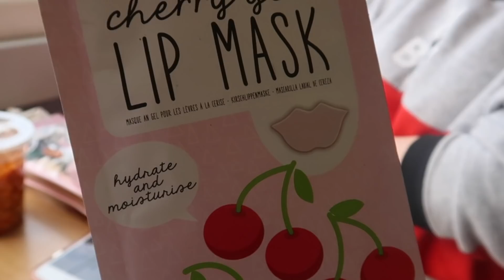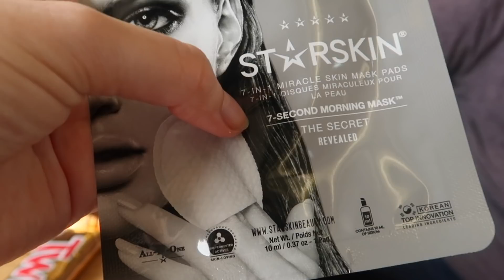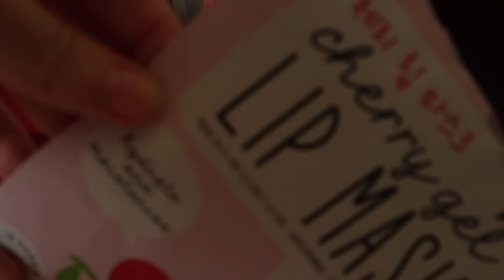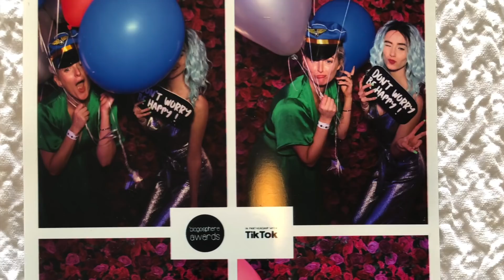BEHiND THE SCENES OF TiK TOK AWARDS - Blogoshere Awards 2019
Come behind the scenes of Tik Tok Blogoshpere Awards 2019. I vlog the journey, meeting up with BIG tik tokers,  You Tubers and creators. It was a super fun night and day, so happy to be able to share this vlog and be part of the Tik Tok creative community. and of course getting to meet Zoella amongst all the other amazing creators. Comment who you spot!

Spread love through comedy. See ya next time.